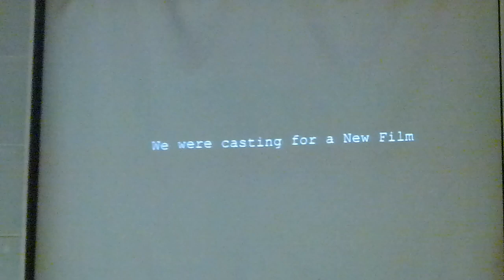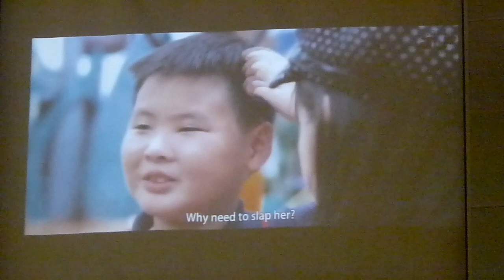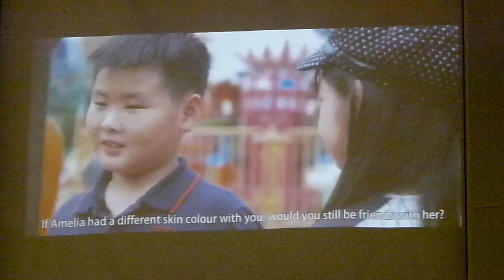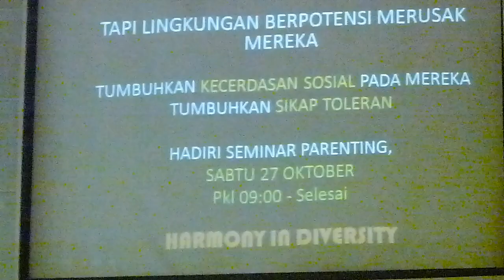Dalam Yesus Kita Bersaudara & Berkat - GKI SURYA UTAMA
Pdt. Rasid Rachman; Pemusik: Ella & Nadya; Pemandu: Grace & Yungyung   -   Kebaktian 21 Oktober 2018.